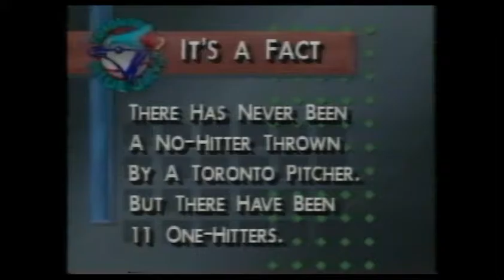Dave Stieb No-Hits the Tribe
25TH ANNIVERSARY EDITION: DAVE MADMAN STEIB No-Hitter Toronto Blue Jays vs. Cleveland Indians, September 2, 1990 (09/02/1990)